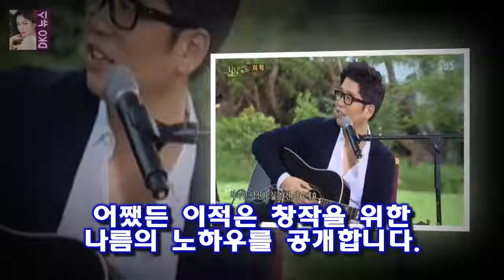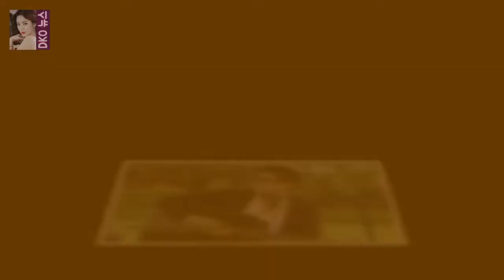힐링캠프 이적(서울대) 어머니의 특별한 자식 교육방법 이적은 영감이 주로 술 먹은 다음날 떠오른다고 합니다.숙취상태 나도 아니고 남도 아닌 그런 때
사실 이적은 베스트셀러 작가이기도 합니다
2004년 소설집 지문사냥꾼이 13만부나 팔렸죠
열여섯 살 때 쓴 그의 시도 그렇지만 문재가 있는 모양입니다
그러니까 그가 만든 가사가 사람들의 감성을 그렇게 후벼 파는 거겠죠
이적은 영감이 주로 술 먹은 다음날 떠오른다고 합니다.숙취상태 나도 아니고 남도 아닌 그런 때

효리네 민박2는 이효리 이상순 부부가 실제 거주 중인 제주 집을 민박집으로 운영하며 다양한 나이와 직업의 사 효리네CP 윤아는 능동적·박보검은 최고의 일꾼(인터뷰)- 스타뉴스 :
다음은 만학만담팀의 박현구입니다.21세기의 서비스시대에는 감정노동자들이 종사하고 있다.이런 사람들에게 우리는 막말 욕 고함을  대학토론배틀 시즌4 2부 24강전 마지막 이야기 :
나 혼자 산다 기안 84집 새 집 공개 결혼하고 싶다 무지개 회원들 나래랑?  기안84는 돌아가신 아버지 사진 여름 나래학교 수료증 그림 연습 등 다양한 물건을 보며 생각에 :
댄싱9 3회 김해선 정시연 송지현 김례은 김솔희(여자유망주)  김해선  정시연  송지현  김솔희  김례은 총 다섯 명입니다 :
힐링캠프 이적 유부남을 위한 힐링송을 포함한 노래모음(총8곡)  힐링캠프 102 회는 한여름밤의 힐링콘서트 특집으로  음유시인 이적이 초대되었습니다 :
[Oh!커피 한 잔②] 투깝스 김선호 혜리 또 만나고 싶은 배우...훌륭했다  김선호는 조정석에 대해 대학교 선배님이다:
북한은 지난 19일 오전 평창 겨울올림픽 축하공연에 나설 북쪽 예술단 방문에 앞선 사전점검을 위해 현송월 삼지연관현악단 단장을  북한 현송월 단장 등 21일 방남하겠다 재통보 :
[Oh!쎈 초점] 김생민→셀럽파이브...예능대세의 꽃 송은이  일본을 뜨겁게 달군 일본 오사카 토미오카 고교 댄스부의 무대를 패러디하는 과정을 담은 예능을 제작하면서 급기야 :